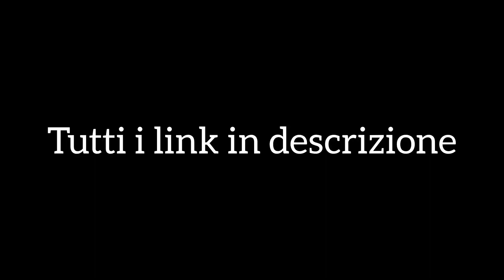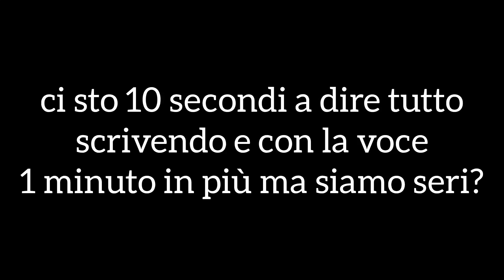Luigi's Ballad PARODIA + testo (feat Amaniele, Sanja)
era evitabile tutto ciò? Sì ma anche no in realtà perché dal lampo di ispirazione che mi ha assalito ho dovuto realizzare questa "canzone", ed ora mi sa che tocca fare tutte le parodie delle canzoni degli Starbomb doppiate in italiano da Orion.
Questa è forse la migliore canzone uscita (abbastanza palese dal momento che ce ne sono due e questa è registrata sicuramente meglio).
A livello tecnico so benissimo che ho molte cose da sistemare, essendo stato abituato a scrivere nei miei video, infatti sto ancora riflettendo se il Magister con una voce sia una buona idea.
Un ringraziamento speciale va ad Amaniele e a Sanja per la loro disponibilità e per aver accettato di partecipare a questo progetto (hanno firmato un contratto vincolante e forse non lo sanno ancora), grazie a loro la canzone è venuta meglio di quanto potessi immaginare.
Spero che apprezziate come io stia bruciando la mia dignità e vediamo se questo video non riceve il limite di età.

daje Roma